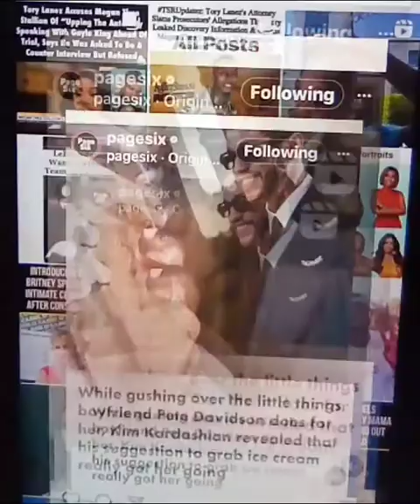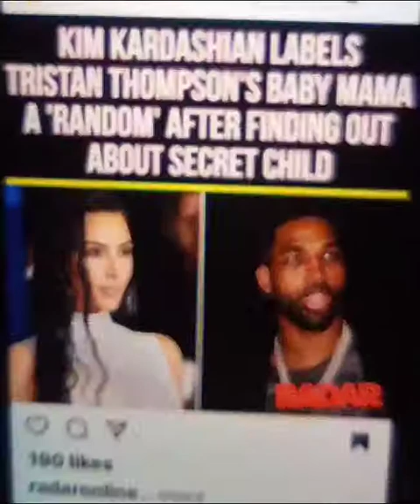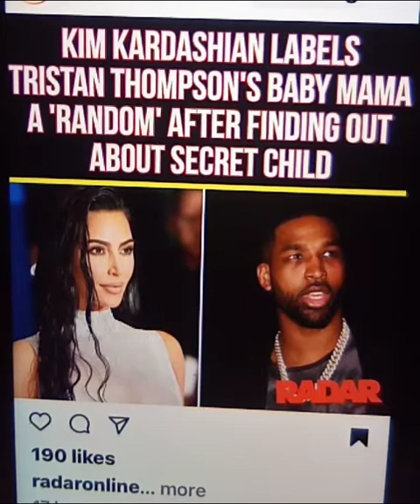Rapid Topics, Tory & Megan, Married to Medicine, LeBron, Pete, Kim, KAYNE Brittany is married,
ALLEGEDLY. A FEW DIFFERENT RABBIT TOPICS. MEGAN SPEAKS UP PEOPLE WANT TO INTERVIEW WITH TORY LANEZ HE REFUSED AND TURN DOWN THE INTERVIEW. THEY'RE ACTUALLY IN LITIGATION. LEBRON WANTS TO OWN A TEAM IN VEGAS. MARRIED TO MEDICINES BACK ON. BRITNEY SPEARS IS MARRIED. PEOPLE FOCUS ON HEALTHY AND SAFE RELATIONSHIPS AGREE OR DISAGREE DO YOU THINK THE KARDASHIANS NEED COUNSELING

I'M NOT A COUNSELOR OR DOCTOR THESE ARE JUST MY THOUGHTS.